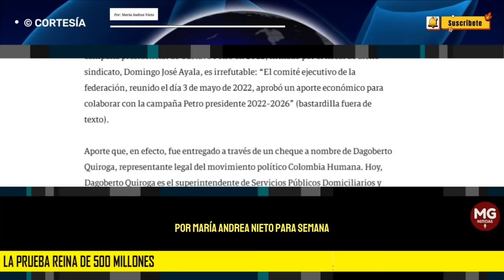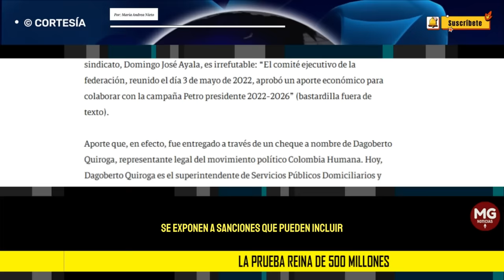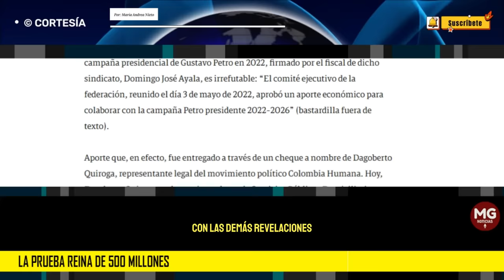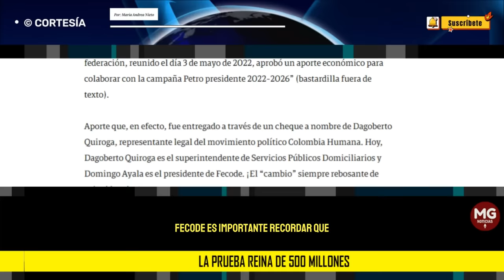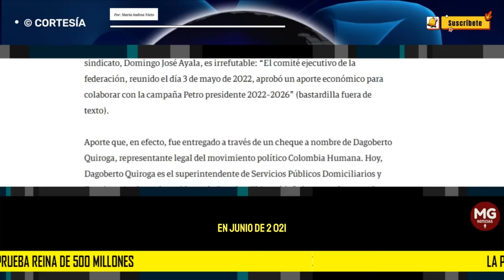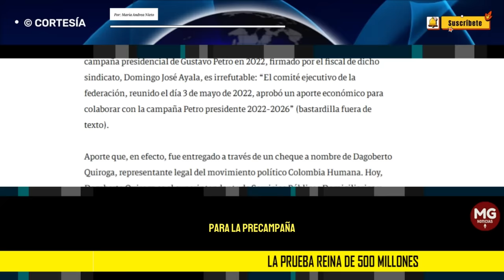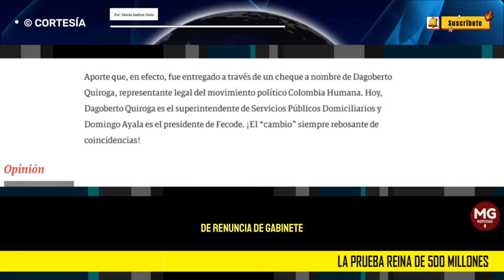LA PRUEBA REINA DE 500 MILLONES ⛔ Por: María Andrea Nieto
El documento revelado por Revista Semana sobre el aporte de Fecode a la campaña presidencial de Gustavo Petro en 2022, firmado por el fiscal de dicho sindicato, Domingo José Ayala, es irrefutable: “El comité ejecutivo de la federación, reunido el día 3 de mayo de 2022, aprobó un aporte económico para colaborar con la campaña Petro presidente 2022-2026” (bastardilla fuera de texto).
columna MARIA ANDREA NIETO